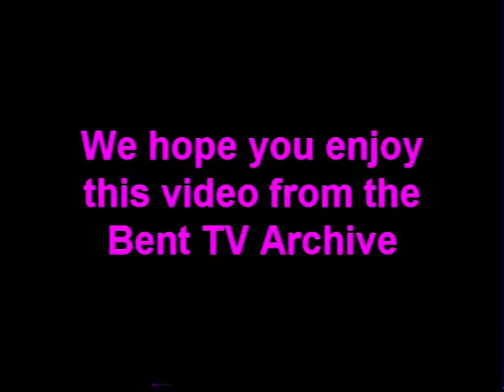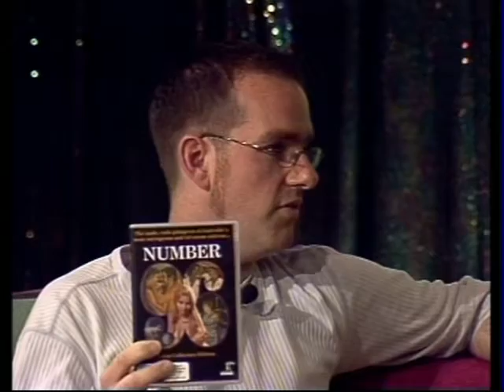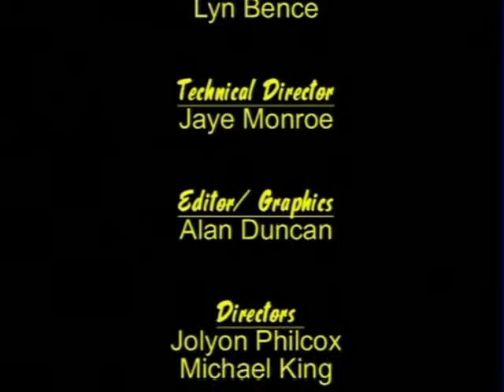Bent TV Archive: SQ S3 Ep1 12OCT2006 (United We Dance, AGMC)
Studio Q Season 3 Ep 1 - Original broadcast 12 OCT 2006
United We Dance 5’th Anniversary
Presenter: Michael King
Guest: Colin Krycer

AGMC Multicultural Conference
Presenter: Jo Mullins
Guests: Michael Barnett and Naomi Barnett

On the Lavender Screen
Presenter: Alan Duncan
Special Guest: John Orcsik